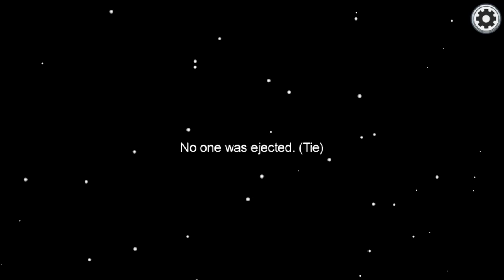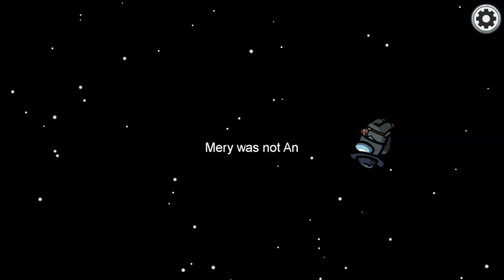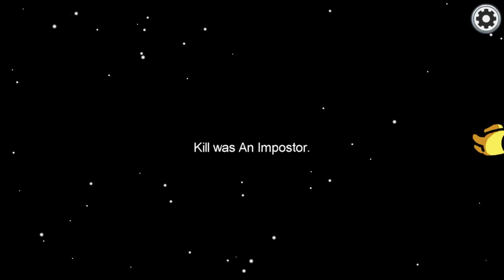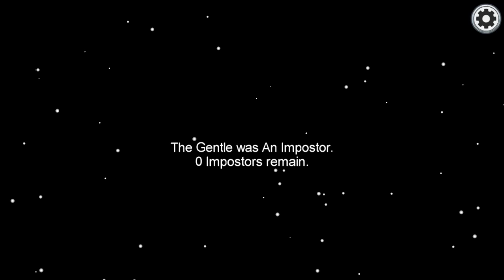bad timing / among us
Welcome all to our channel made for laughter and entertainment.

socialmedia

Miray